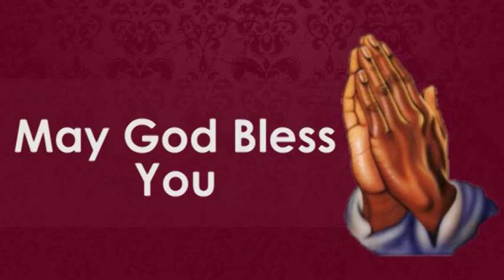மனம் திறந்து பேசுகிறேன் - எண் 16 | போதகர்: இராபர்ட் சைமன் - No. 16 |Pr. Robert Simon - தமிழ் | Tamil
தலைப்பு / Message Title :  மனம் திறந்து பேசுகிறேன் - எண் 16 / Manam Thiranthu Pesugiren - No. 16  போதகர் / Message By : முனைவர் இராபர்ட் சைமன் / Pr. Robert Simon
நாள் / Date :  13 ஏப்ரல் 2020 / 13th April 2020